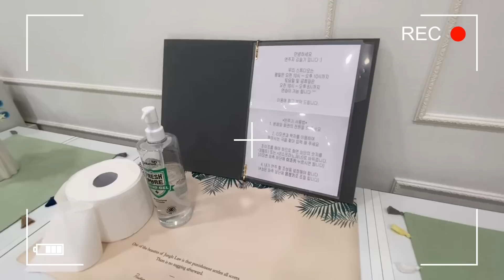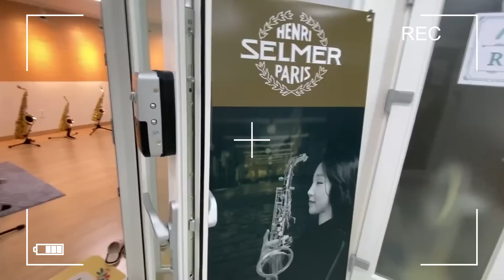김슬기색소폰 랜선 집들이 시작했어요 얼른 들어오세요 ^0^) 함께 해 주실거죵♡ 위례중앙광장 위례중앙타워 Vlog 브이로그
안녕하세요
슬기로운 색소폰연주자 김슬기 입니다:)

오늘은 예고드린 대로~*
랜선 집들이 영상을 준비 해 봤어요 ^^ 헤헷,

생각처럼 잘 될까 싶어_
걱정반 설렘반으로
이번주 내내 촬영하고 편집 해 봤는데
저에게도 넘넘 즐거운 경험 이었답니당 ^0^)//

그럼 저의 스튜디오로 초대합니다~*
얼른 오세요~ *ㅁ*)  Follow Me~♡